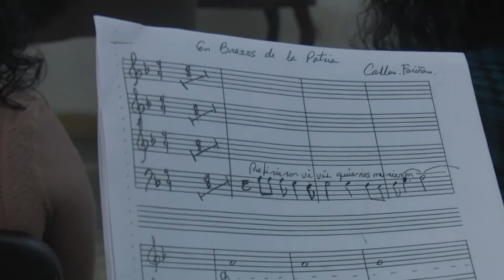Cantores de Cienfuegos participará en evento virtual de agrupaciones corales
El coro Cantores de Cienfuegos participará durante este mes de junio en la Temporada de Música Coral “Santa Clara Canta”. Un certamen que surgió en 2019 y que incluyó en su edición anterior  talleres, exposiciones y encuentros de lo más representativo del género en nuestro país